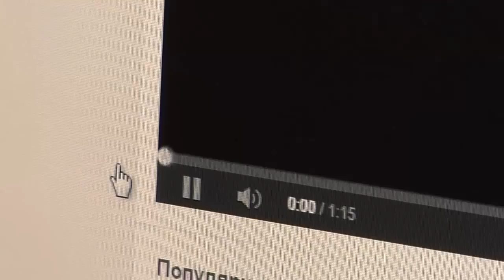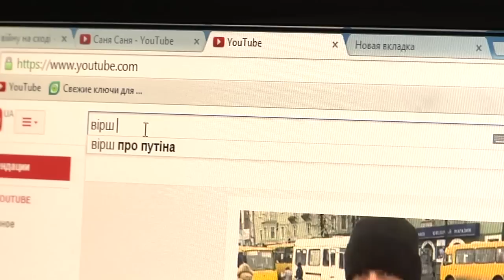150219 Послання Путіну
Буковинець віршами звернувся до Володимира Путіна.